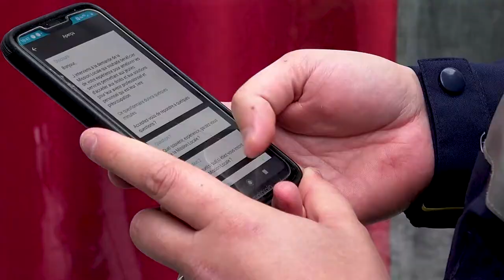Sur le terrain ! Une action REVERSE - épisode 2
Pour cette seconde vidéo, nous sommes allé à la rencontre d'un des facteurs effectuant la prestation pour la Mission Locale du Bassin d'emploi de Charleville Mézières.

Une production ML Prod.